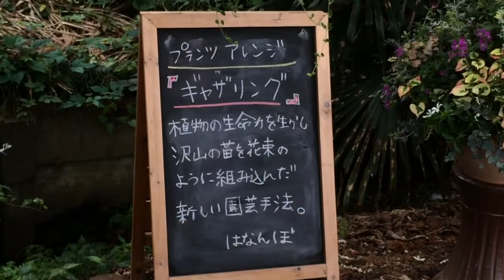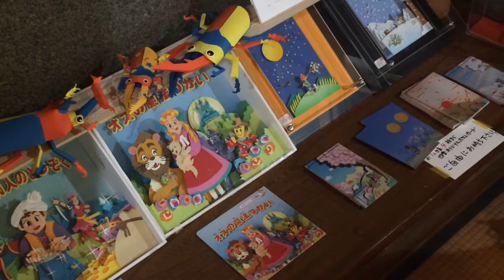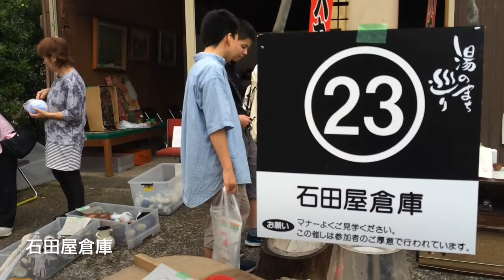【まちあるき】旧湯田上温泉街で湯のまち巡り〜軒先アートギャラリー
6月20日から7月20日まで旧湯田上温泉街で初めて開かれている「湯のまち巡り〜軒先アートギャラリー」で、4、5の2日間はメーン展示として25会場で作品展示やイベントが行われて来場者でにぎわっている。